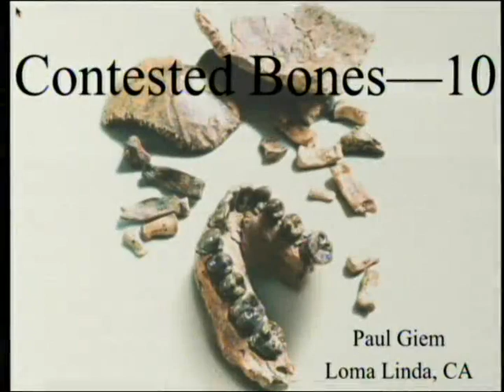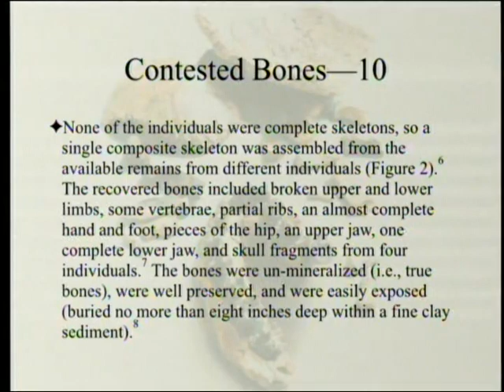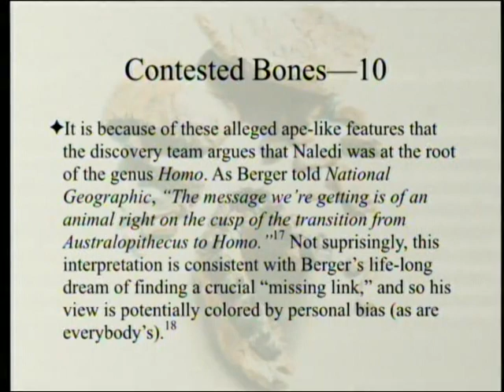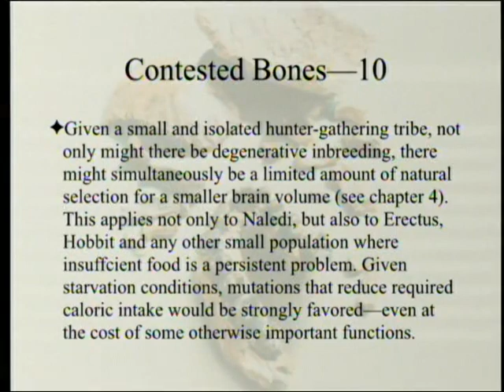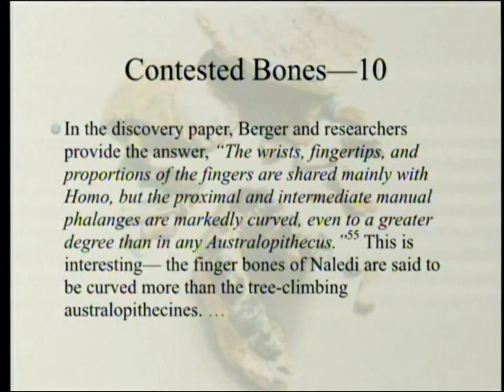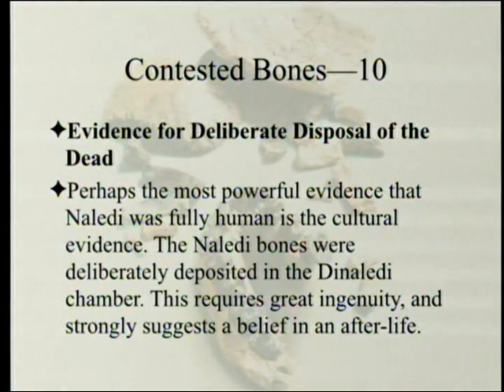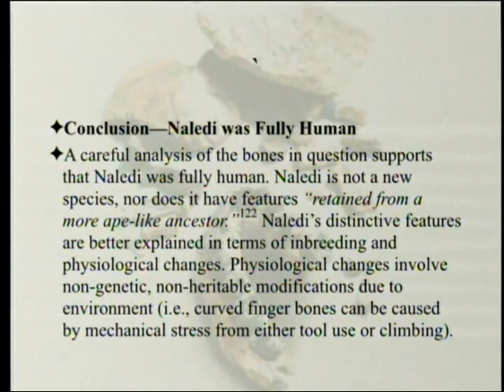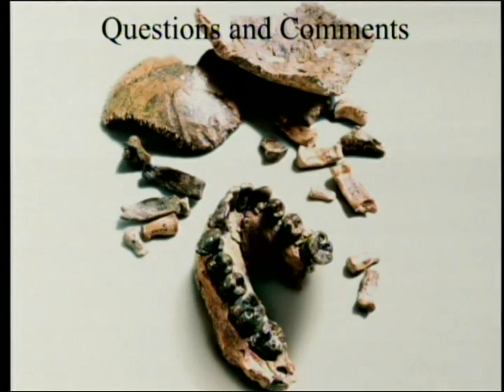Review of "Contested Bones" (Part 10 - Chapter 10 "Homo naledi") 4-7-2018 by Paul Giem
Chapter 10 (Homo naledi - "Almost Human" or Fully Human?) - Contested Bones (by Christopher Rupe and John Sanford) is the result of four years of intense research into the primary scientific literature concerning those bones that are thought to represent transitional forms between ape and man. This book's title reflects the surprising reality that all the famous "hominin" bones continue to be fiercely contested today - even within the field of paleoanthropology.

1. Rupe, C. and J. Sanford. 2017. Contested Bones. FMS publications. ISBN #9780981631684